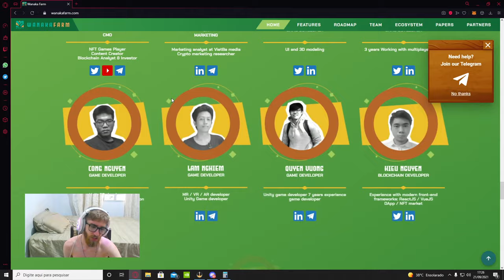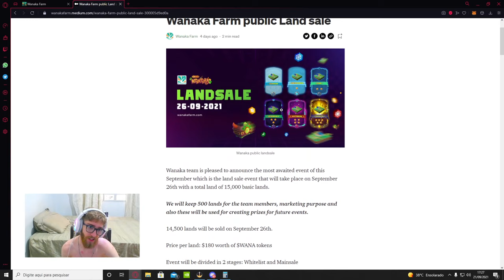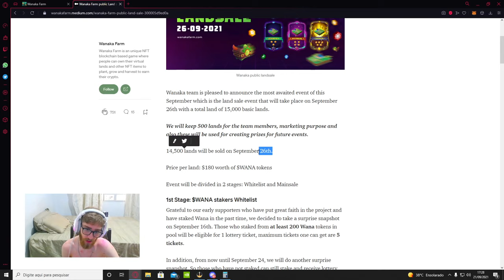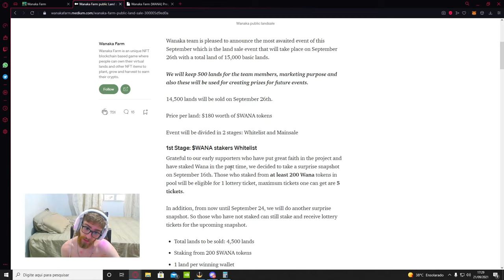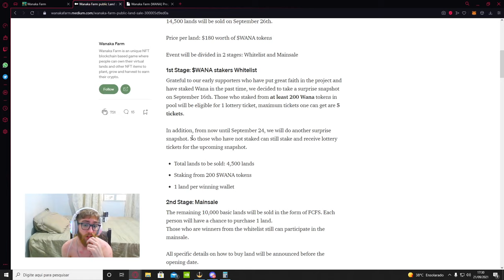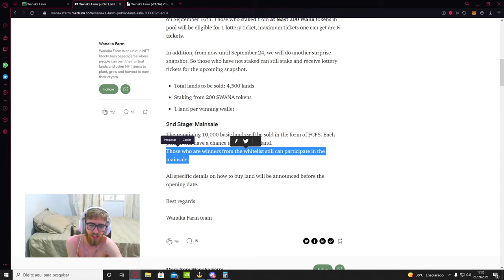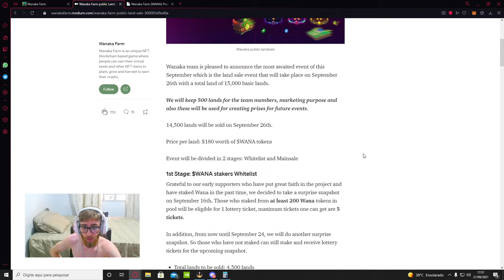TERRENOS ANUNCIADOS! Fique atento para conseguir o seu! Wanaka Farm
A data para a venda de terrenos (land sale) do Wanaka Farm foi anunciada, e aí, vai ficar de fora dessa?